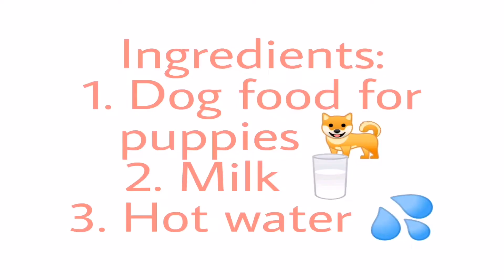Cute Puppies First Soft Food 🍲🐕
Cute Puppies eating first time.

Cute Puppies first meal.

Cute Puppies Mocha and Macha.